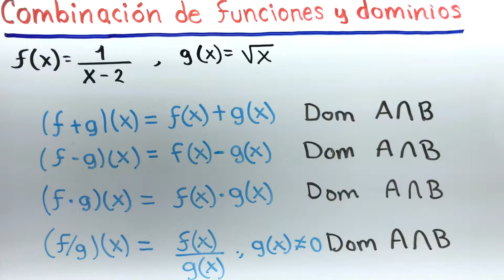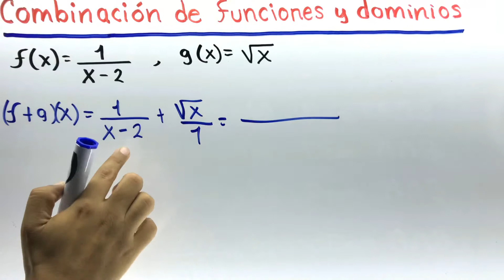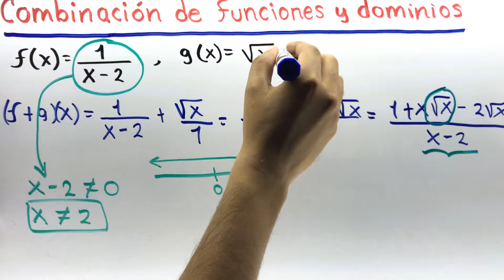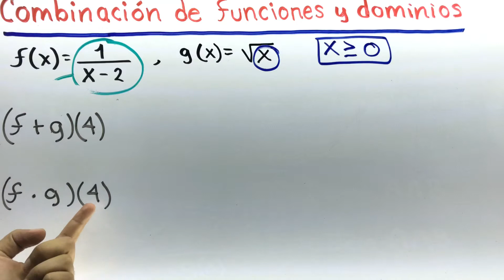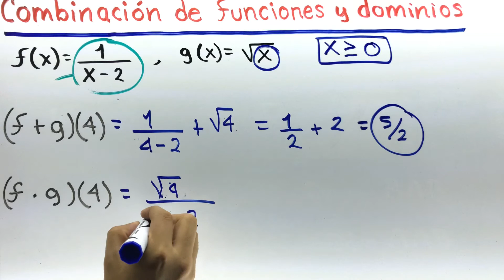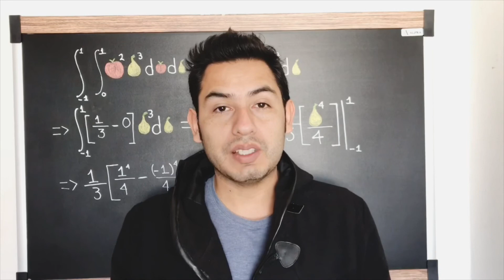✅​OPERACIONES de FUNCIONES y sus Dominios [𝙚𝙣 10 𝙢𝙞𝙣𝙪𝙩𝙤𝙨 😎​🫵​💯 | Precálculo